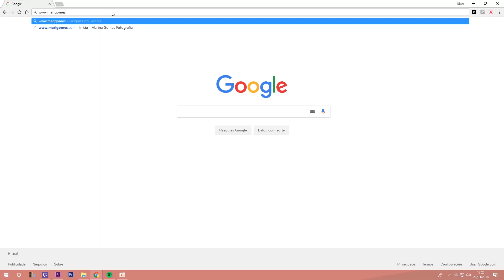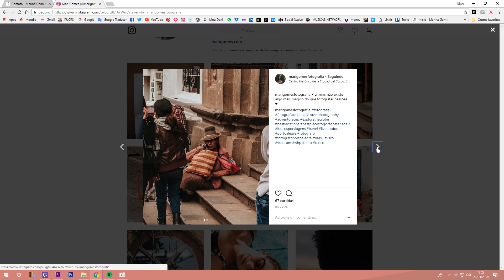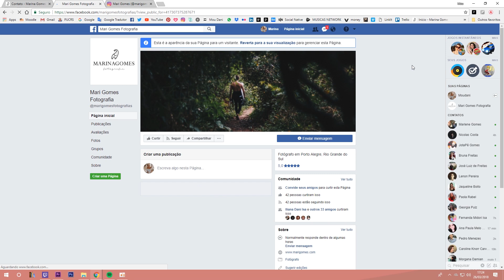VIREI FOTÓGRAFA! | Mou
Meus Equipamentos:

Câmera Principal: Canon T5i , Lente 18-55mm e Helios 58mm
Câmera Secundária: Samsung WB350F
Editor de Vídeo: Adobe Premiere
Editor de Foto: Adobe Lightroom

Eu sou muito grata a cada um que assiste, comenta e espalha amor nos meus vídeos! Obrigada S2